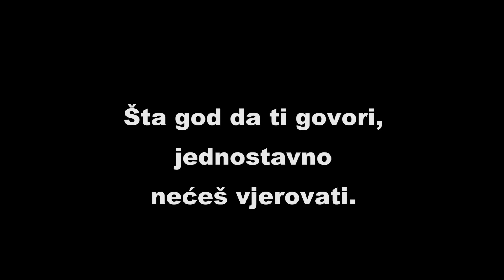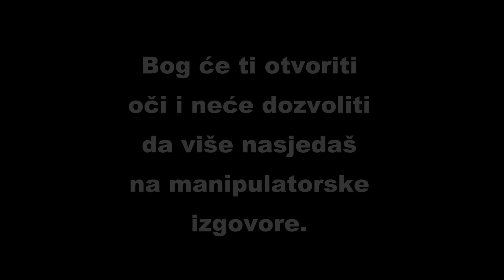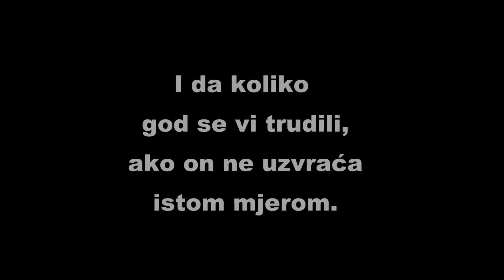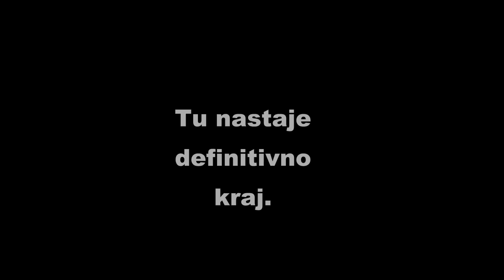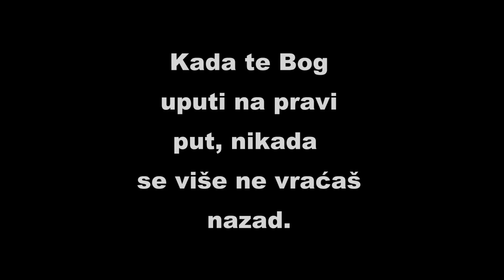Ako BOG NE ŽELI da budeš sa nekim, OSJETIT ćeš OVO